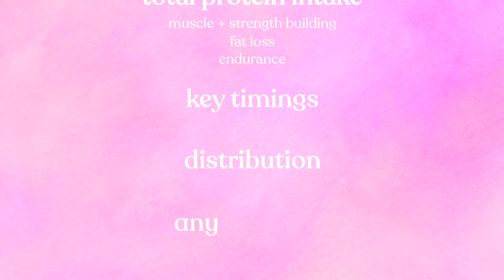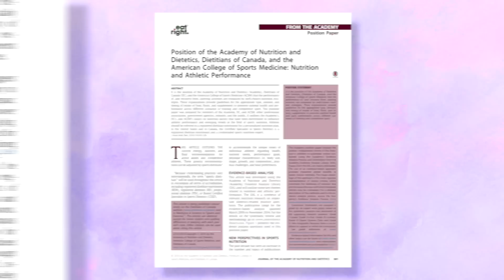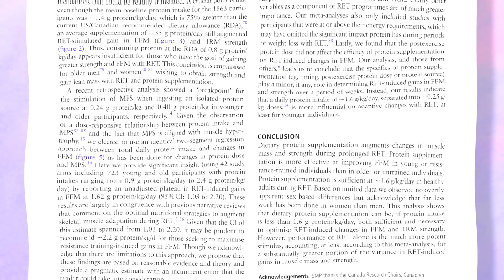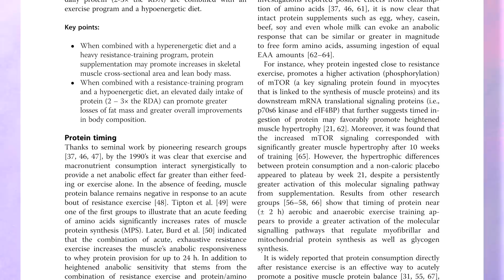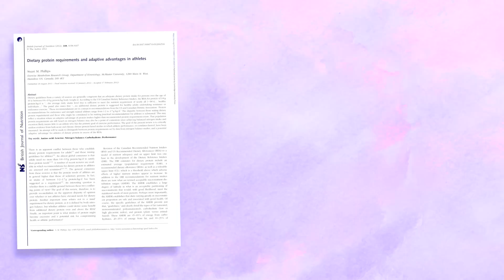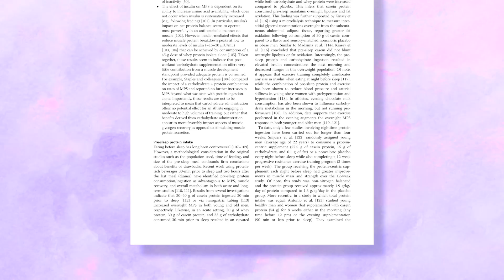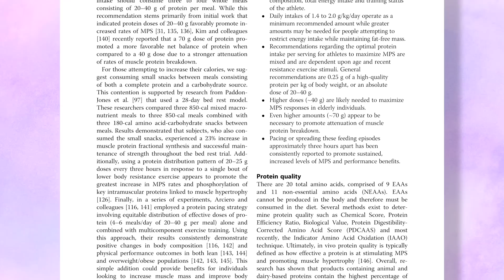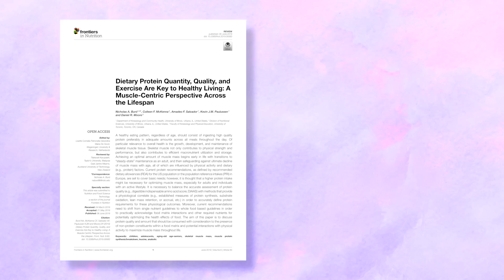Protein Explained! Muscle, Strength, Fat Loss + Endurance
Protein! Science! Explained! Everything you need to know about protein, whether your goal is to build muscle, strength, lose fat or improve your endurance performance. In this video we go through the optimal total protein intake for each goal, if there are any benefits to particular intake timings, whether an ideal intake distribution exists and anything else like advice for vegans. With this video, you'll know everything you need to know about protein! (:

Here's a selection of my favourite references and resources if you want to deep dive into the scientific journals: